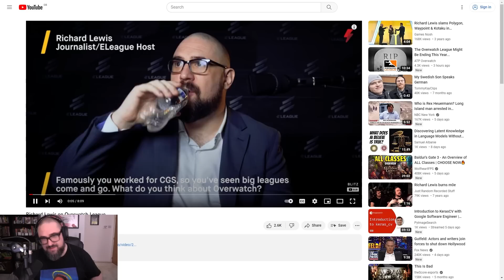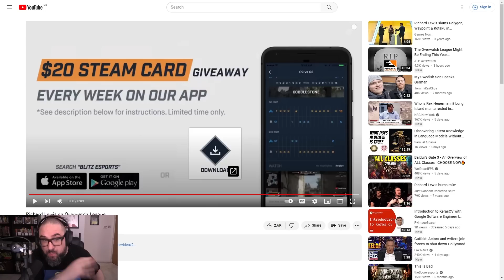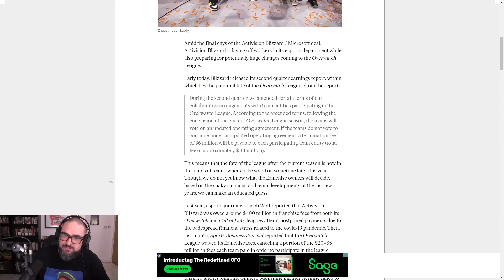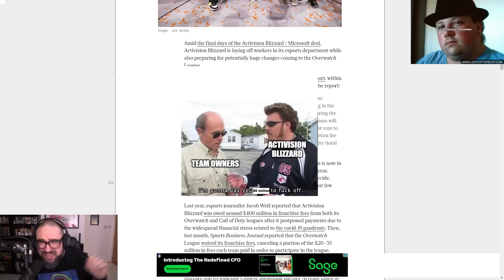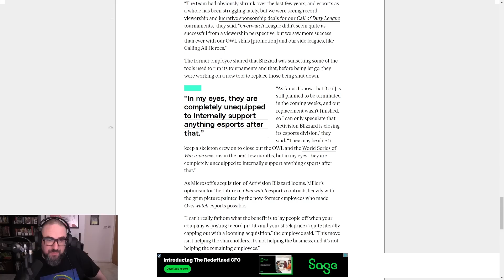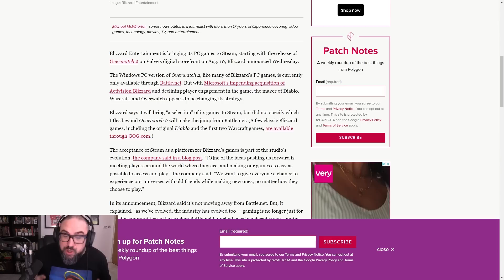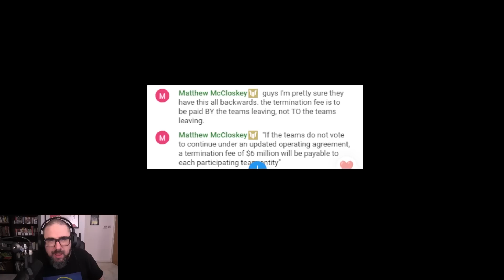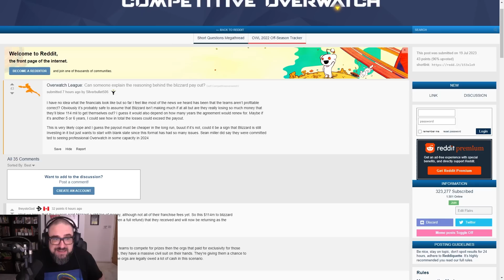How's Your Overwatch League TODAY